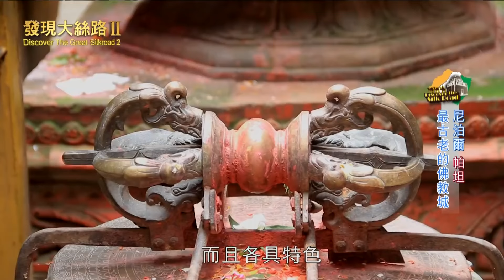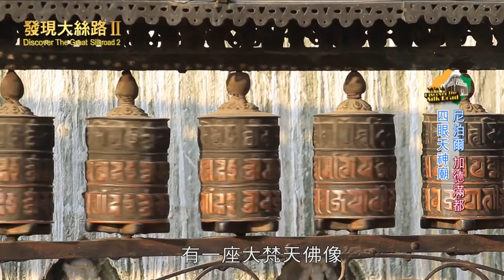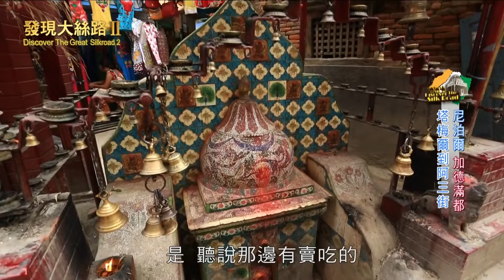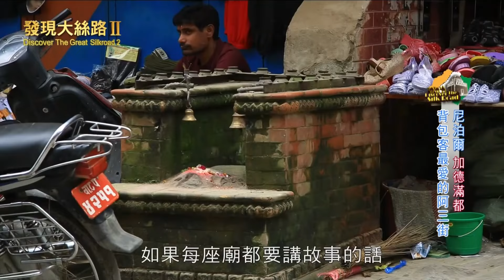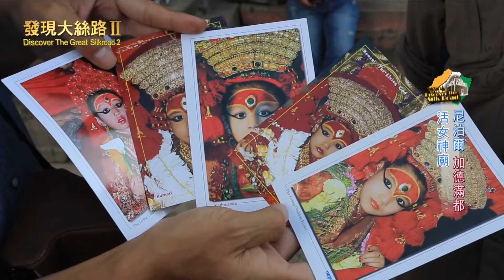【尼泊爾】廖科溢愛上尼泊爾！世界文化遺產名城「帕坦」！杜巴廣場「猴神」被蓋紅布？｜Nepal／Patan／Kathmandu／Durbar／Bhaktapur｜發現大絲路 廖科溢｜第二季 EP9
發現大絲路｜第二季｜第九集｜廖科溢｜尼泊爾｜帕坦杜巴廣場、凱夏普納拉揚宮院、尼瓦族料理、四眼天神廟、農夫市集、阿三街、獨木廟、庫瑪莉活女神廟